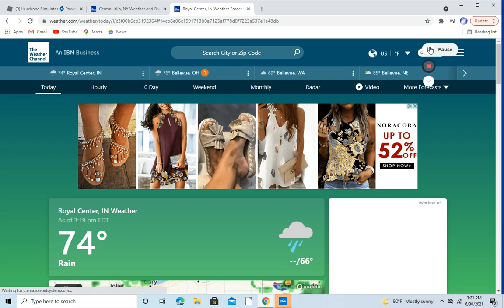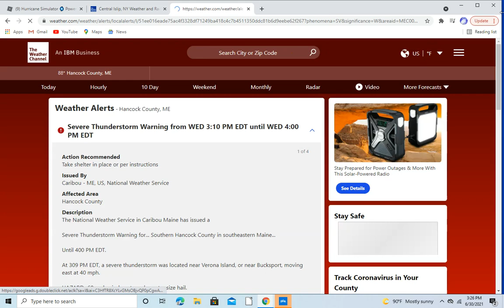Severe Weather Alerts For 6/30/21